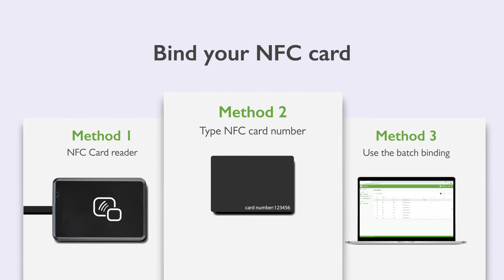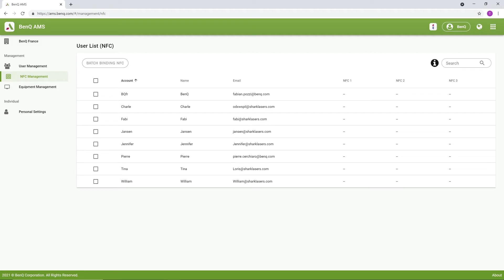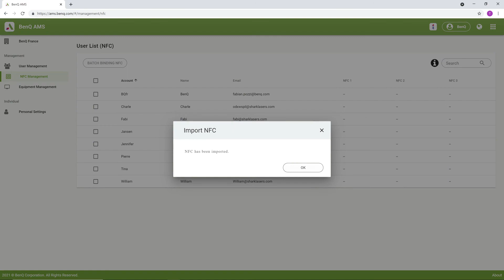How to bind an NFC cards | BenQ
To make it more convenient for users to access and manage their files and personal device environment, BenQ releases Account Management System (AMS) to make it easier for users to access and manage files as well as accounts.
This video will guide you on how to bind the NFC card to the AMS account.